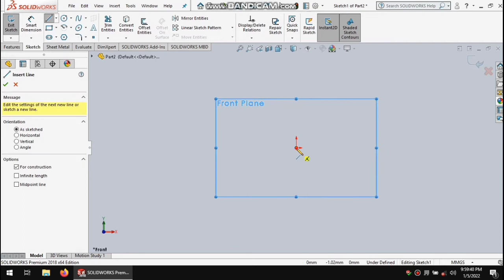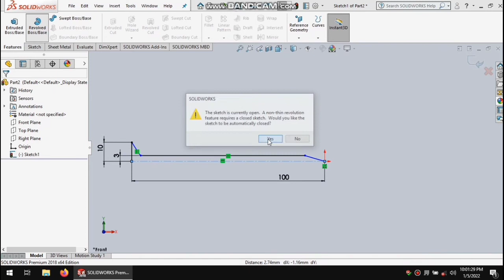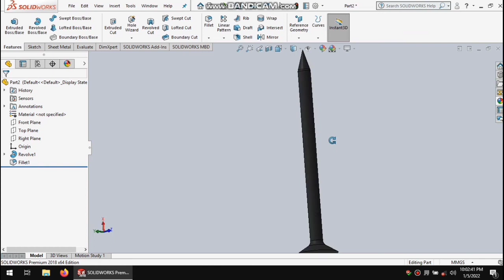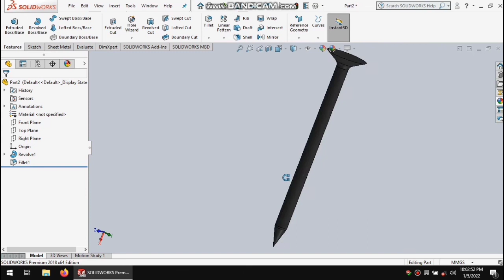Solidworks Tutorial Part (Paku) || Untuk Pemula!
Hai namaku Marska, kali ini aku mau membagikan sebuah tutorial bagaimana cara menggunakan Aplikasi Solidworks, fitur yang aku gunakan pada proses pembuatan Paku ini adalah revolve dan filet. Jadi kalau untuk pemula, ini gampang banget deh 😁😁!

Buat temen-temen yang mau request benda yang akan aku buat kedepannya, boleh dong taruh request nya dikolom komentar!

I am Mars and i am 16

00:00 Intro
00:16 Build
02:48 The final resul